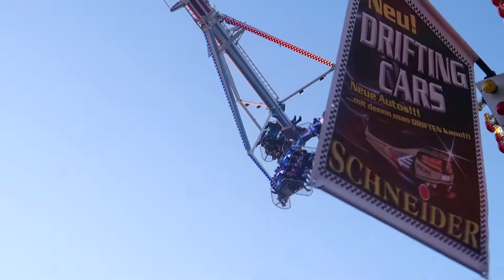Infinity - Hoefnagels (Offride) Video - Frühjahrssend Münster 2022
Offride Video des KMG Inversion XXL "Infinity" von Hoefnagels auf dem Frühjahrssend in Münster 2022.

Fahrpreis: 7,50€